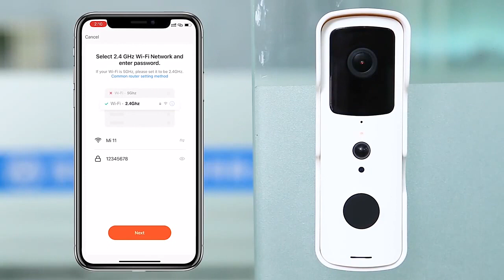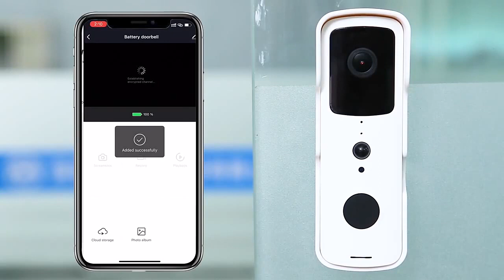Tuya Smart Video Doorbell Camera 1080P Infrared Night Vision Wireless Door Bell Link Mobile